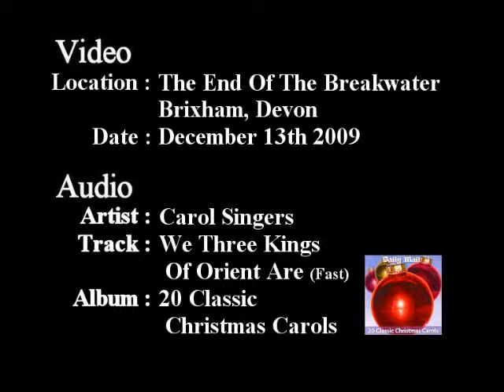Brixham Xmas Carol 1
Festive humbug. :o)